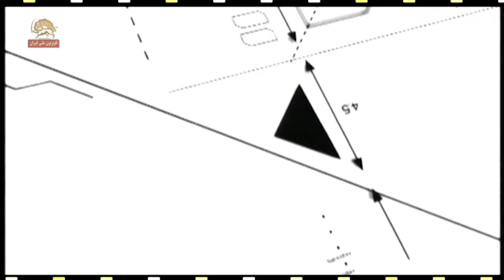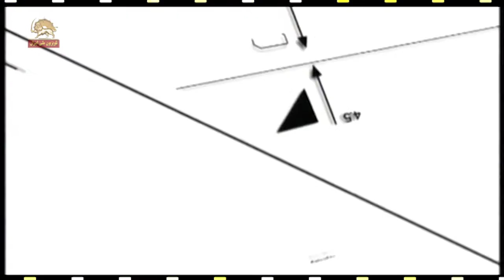چهار راه استراتژیک - برگرفته از برنامه پیک شادی